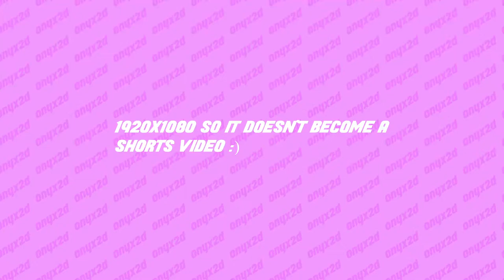Teaser: Kynfold (Doxed) | Onyx2D | another teaser yay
Client: Kynfold Collective
Song: Doxed - Ride Or Die (releases August 6 2021)
Font: Longhaul
Program: After Effects 2021